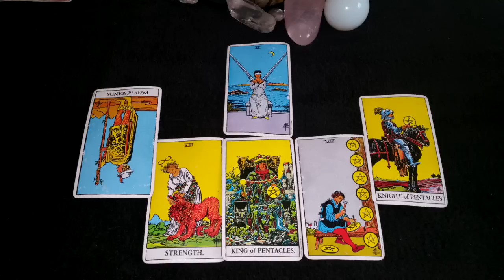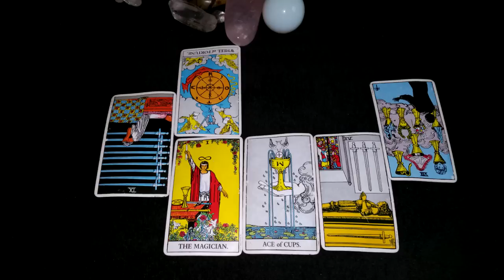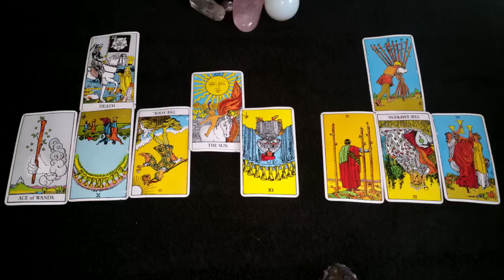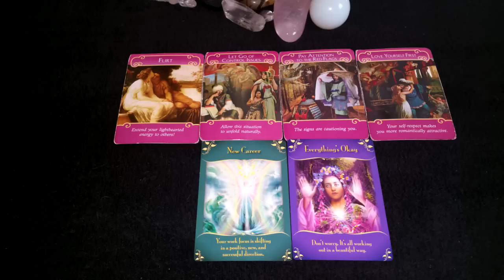VIRGO "Still not sure huh?" WEEKLY LOVE READING July 24th - 30th 2017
New Instagram
Username: Psychicloveheals

m.me/solomonheals

Accuracy Assured